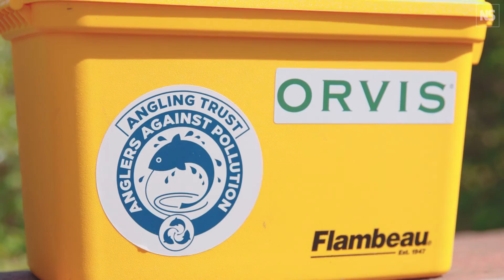Jim Murray: The activist angler using data to campaign for cleaner rivers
All rivers in this country are in dire straits, says actor Jim Murray.

Best known for his role in The Crown, Murray's passion lies in fishing Britain's rivers and, as an angler, he feels that more could and should be done. We meet on the Upper Itchin, a chalk stream he fly-fishes, near to his home in southern England. "As an angler, I know and I see firsthand on a day-to-day basis just how degraded our rivers are, how abused our rivers are," he says. "And now is the time to do something about it."

Like many of the UK's other waterways, chalk streams are at risk from agricultural waste, sewage and over-extraction, as well as the more localised problem of septic tanks that can leach phosphates into the aquifers that feed them. Chalk streams are rare - there are only around 200 in the world, mostly located in southern England. Many are also sites of scientific interest, which further compounds the issues they face.

To help, Murray started Activist Anglers, a campaign group focused on bringing anglers together to help enact change. "We are custodians of the river, whether we like it or not," he says. According to Murray, anglers both directly and indirectly learn about the health of a river. "You're looking at flow, you're looking at water temperature, you're looking at habitat – all predominately to learn where the fish may or may not be," he says. And if something isn't right, he hopes that knowledge could be put to good use.

"If we become more vocal about what we're seeing, the destruction and the abuse we're seeing of our waterways, if we report the pollution that we're seeing, if we just communicate and become more responsible, a little drive and a little passion can translate into a huge amount of action," he says. Now, Murray has added a testing kit to his arsenal for gathering information about rivers, allowing him to collect data on phosphate and nitrate levels, electrical conductivity and temperature. "We can all become citizen scientists," he says.